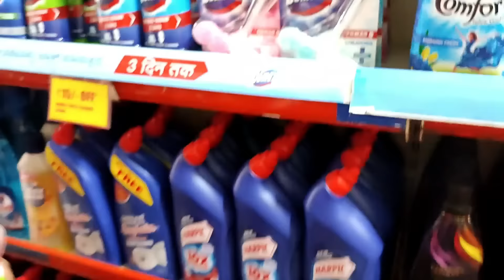ಅಮ್ಮ ಕಳಿಸಿದ ಪಾರ್ಸಲ್!😍 ಮನೇಲಿರೋ ಪಾತ್ರೆ ಕೊಟ್ಟು ಏನನ್ನ ತಂದ್ವಿ ನೋಡಿ!😜ಚಿಕ್ಕ ಶಾಪಿಂಗ್! Kannada vlogs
Your queries;
kannada vlog
shopping vlog
travel vlog
new vlog today
new vlog today in kannada
kannada new vlog
vidya kannada vlog
kannada vlogs
outing vlog
lifestyle vlogs
family vlogs
daily vlogs
vlogs in kannada
new kannada vlogs
lifestyle vlog
kannada vlogs today
today vlog
today new vlogs
new kannada vlogs today
vidya vlogs today
vlogs kannada
vidya vlogs
vidya kannada
mini vlogs
mini vlogs kannada
kannada mini vlogs
new mini vlog
lifestyle vlogs kannada
trending vlogs kannada